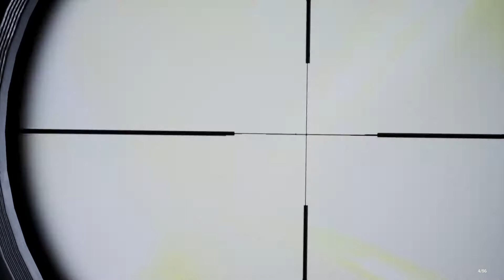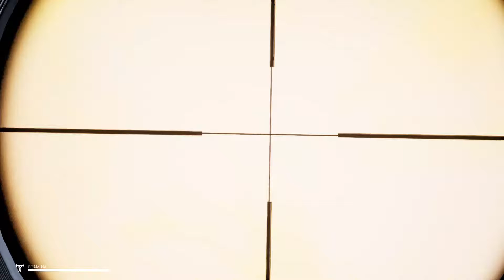Mist Survival - EP8 More Zombo Fun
Sorry it has been a few days, they have been extremely rough. This episode I finish off the zombo fun and planning some explosive fun for the next. Have the best day you can! Having issues with wifi and trying to upload these shorter videos are taking up 3 or 4 days to upload, ill do my best to keep them coming.